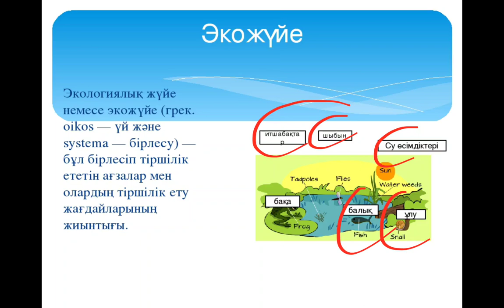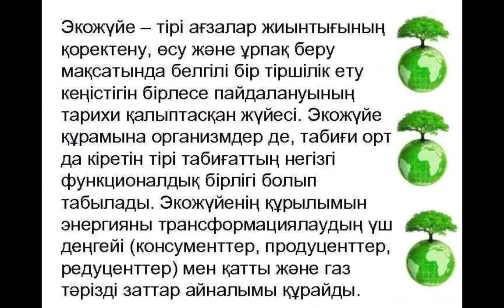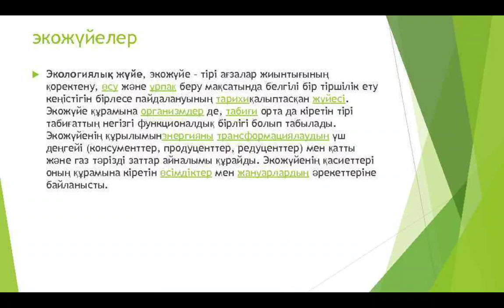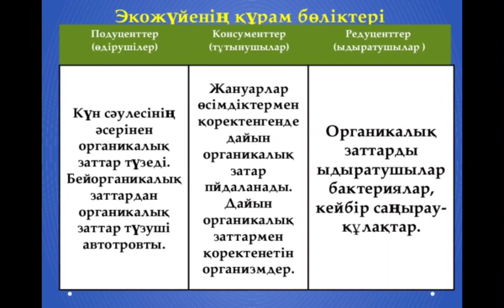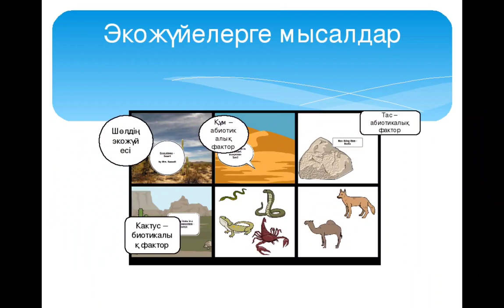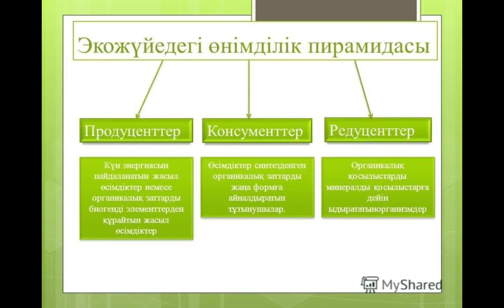Экологиялық жүйе дегеніміз не